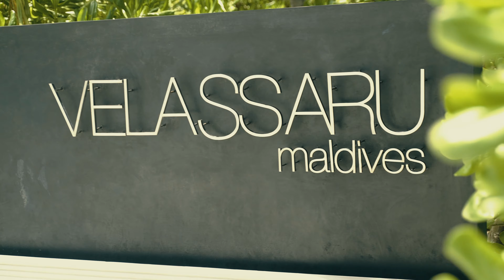Ferien auf der Trauminsel Velassaru - TravelVlog Malediven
Die Malediven ist ein Land im Indischen Ozean. Das Land Malediven besteht aus 26 ringförmigen Atolle mit mehr als 1'000 Koralleninseln. Ich war auf der Insel Velassaru, eine traumhafte Insel für Pärchen, Honeymoon oder aber für Familien mit kleinen Kindern. Die Anlage ist traumhaft und auch der Staff sowie das Essen lässt keine Wünsche übrig.

In diesem Video nehme ich dich in einen, eher unüblichen Travelvlog mit dorthin mit.

Aber vorneweg, weil sich’s sicher viele fragen: Warum macht man so was?

Und die Antwort ist wie üblich sehr einfach: Weil ich Spass dran habe, Kameras liebe und die Learnings solcher Experimente, meinen Kunden weiter gebe.

Deshalb trainiere ich gerne mit unterschiedlichen Kameras, unterschiedliche Video und Erzählarten.

Dies ist auch der Grund, warum viele YouTube-Spezialisten sagen: „Digga, du hast keinen klaren Style auf YouTube.

„Ich weiss“, sage ich dann. Das sollen meine Kunden. Deshalb publiziere ich dort, das, worauf ich grade Bock hab, wenn ich grade Lust habe und einen inspirierenden Mehrwert empfinde. Denn Influencer werden ist nicht mein Ziel.“

Denn seit ich ein kleines Kind bin, wollte ich immer Grenzbereiche ausloten. Und die Kommunikation und so eine Kamera sind gute Mittel, um die Grenzbereiche der Persönlichkeit auszuloten und diese dadurch wachsen zu lassen.

Das ist auch der Grund, warum ich mir immer wieder neue kommunikative Challenges suche.

So sollte meine nächste Challenge dieser Ferienvlog, wofür ich mir 6 Stunden Drehzeit und einen Tag Postproduktion budgetiert habe.

Also dachte ich mir: "Ach komm. Jetzt bist du mal an so einem influencermässigen Ort, dann mach mal ein Video, dass so gar nicht influencermassig ist. Woraus ich wieder vieles gelernt habe.

Erschwerend hinzukam, dass Drohnen verboten waren. Weshalb erzähle ich dir in einem anderen Video.

Und als sich dann auch noch die Möglichkeit bot, mit Haien zu schwimmen, um die GoPro 10 für einen Unterwasser-Dreh für einen Imagefilm zu testen, war auch das einen eigenen Film wert.

(Echt eine crazy Geschichte, denn als wir ankamen stand ein blutverschmiertes Boot da, um die Haie anzulocken.)

Darüber sowie über die Story, weshalb Drohnen verboten sind, gibts dann auch noch eine separate Geschichte.

Und da ich meinem Kunden seit Jahren predige, dass sie Spass haben und „Content Opportunities“ nutzen sollen, mache ich’s wie üblich kurz vor.

Ich verstehe nämlich nicht, wie wenige Berater, Coaches und Umsetzer ihr Denk- und Handwerk in ihrer Freizeit in den Grenzbereichen auf eigene Kosten trainieren. Denn diese können sie für Kunden selten ausleben oder werden zuerst nach einer Referenz gefragt.

Und wenn ich schon Workshops, Video, Auftritt und Corporate Influencer Kurse gebe, dann muss ich doch wissen, wie das funktioniert und wie man in welcher Situation reagiert?

Deshalb liebe ich, was ich tue und zeig dir gerne, wie du deins besser machen kannst.

Zu guter letzt soll der Film auch etwas ein Reminder und eine Inspiration sein, dass du nur einmal lebst und dein Geld lieder mit warmen Händen ausgibst.

➩ MEIN ANGEBOT
--⊳zeigdich - Ich zeig dir wie!
--⊳Entdecke meine Online Kurse & mehr für deinen Erfolg

➩ STUDIO & VLOGGING ZUBEHÖR
--⊳VLOGGING KAMERA
--⊳VLOGGING GIMBAL
--⊳ND FILTER
--⊳KAMERA RUCKSACK
--⊳KLEINE LICHTER
--⊳BESTE DRONE
--⊳MIC to-go
--⊳SMARTPHONE-VIDEO KIT
--⊳DER LIGHT-DOME

➩ MEIN PRO-EQUIPMENT
--⊳KAMERA (all day every day)
--⊳LINSE (most used)
--⊳TELEZOOMOBJEKTIV (favourite one)